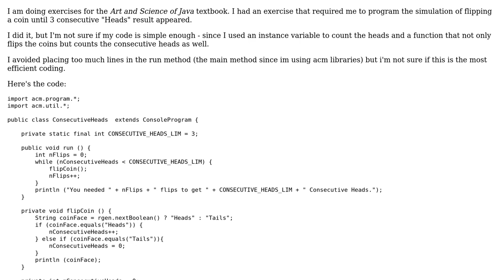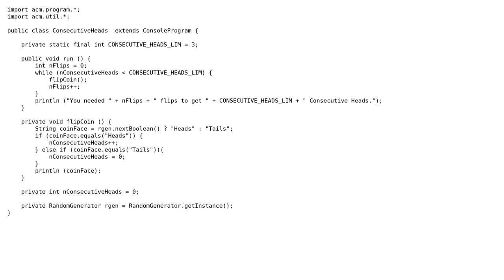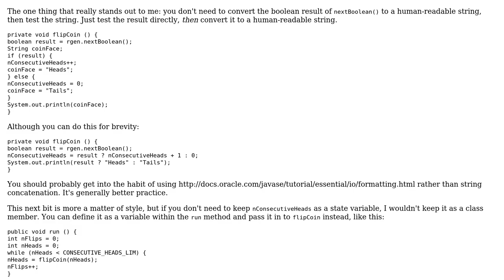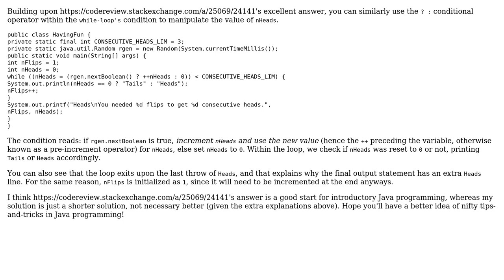Coin flipping code (2 Solutions!!)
Coin flipping code

With thanks & praise to God, and with thanks to the many people who have made this project possible! | Content (except music & images) licensed under CC BY-SA | Music | Images & others | With thanks to user SirPython user p.s.w.g user h.j.k. user Antonio Ricardo Diegues Silva and the Stack Exchange Network Trademarks are property of their respective owners. You are responsible for your own actions.